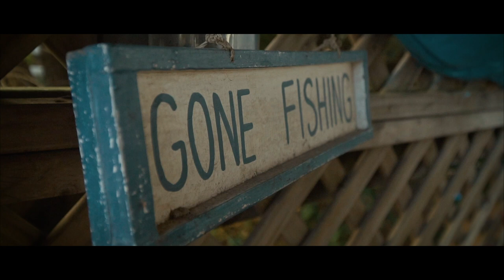Port Stephens NSW | Local's Guide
Meet the local legends of Port Stephen's, located on the incredible North Coast of NSW. “It’s alive and moving, Port Stephens. You can explore for the rest of your life and probably never ever find out everything that this place has to offer." Feel a world away in Port Stephens. Embark on a journey to a place that will change your perspective. Where giant sanddunes provide the backdrop for exhilarating experiences, where dolphins and whales grace the coastline. A place where picture perfect beaches are the norm, and where the extraordinary is ordinary.